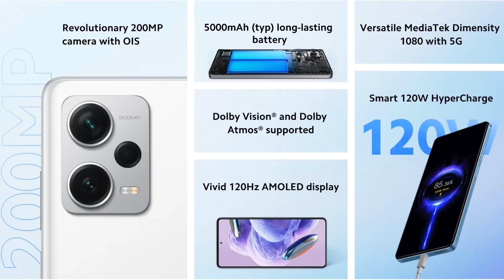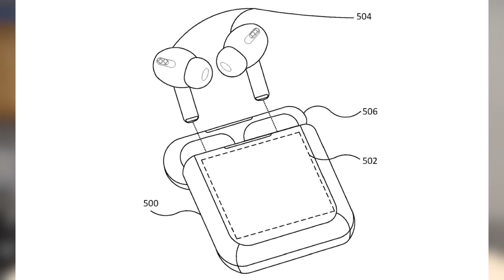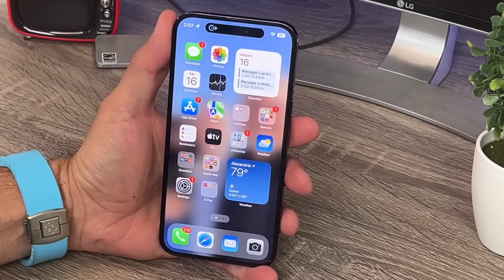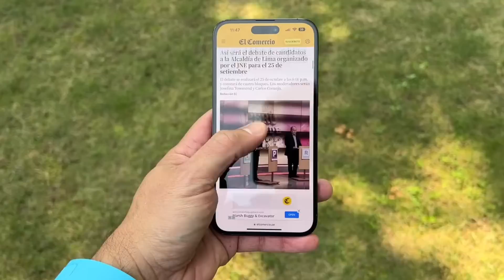La mejor Función del iPhone 15 pro se podría cancelar , nuevos AirPods Pro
Vamos con las noticias tech de la semana en donde hablaremos de lo nuevo de Oppo con el X6 Pro, lo nuevo de Samsung con el Galaxy S54 5G, Microsoft con lo nuevo de Copilot en Microsoft 365 y mucho mas.
Publicidad:  00:11
Noticia 1:     01:28
Noticia 2:     03:07
Noticia 3:     04:07
Noticia 4:     04:43
Noticia 5:     06:15